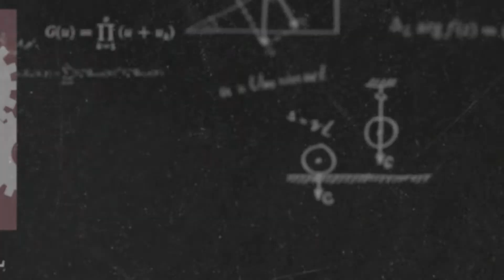Inquiry-Based Labs and Problem-Based Learning Wrap Up